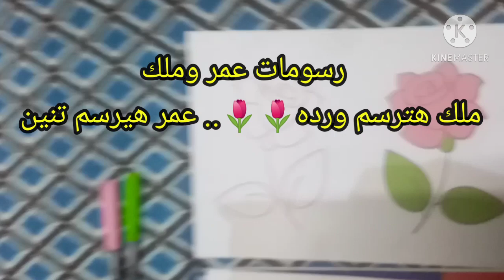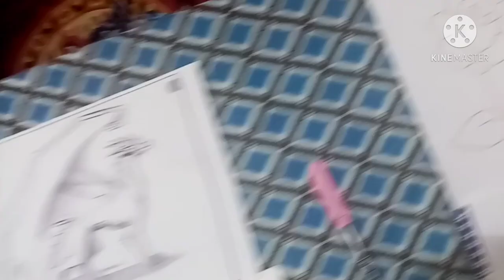رسمه جديدة لبنتي وابني.. ياتري راسموهم ازاااي تعالو نتعلم ونشوف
رسم ورده
درس جديد ورسمه جديده لعمر وملك في القناه.. ملك رسمت ورده ولونتها باللون البينك ورجعت رسمتها تاني باللون الاحمر
وعمر رسم تنييين.. اختار تنبن يرسمه.. بس رسمه بشكل جميل جدا ومبسط لاي طفل يتعلم من وراه..
اتمني يعجبكوا الفيدو.. ولايك واشتراك بقي عشانهم